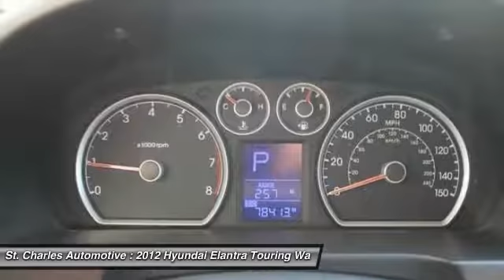2012 Hyundai Elantra Touring St. Charles Hyundai 66524-2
2012 Hyundai Elantra Touring GLS